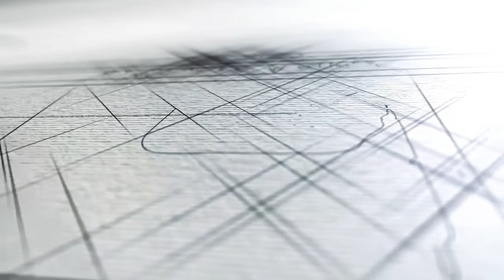Bolsa despojada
Bolsa para maternidade,academia e dia a dia,
Para adquirir o projeto entre em contato conosco em nossa página no Facebook
Ateliê aromes d’ana